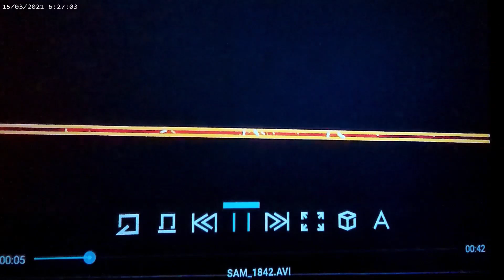Émissions#242 La présence d'Énergie au niveau du cerveau! Les manifestations d'Énergie en Vous!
J'aimerai prendre ce moment pour saluer et remercier tous les joueurs qui ce retrouvent en fusion! Notre énergie d'Amour intemporelle en Nous permet cette libération des enfermement de toutes consciences! Oui nous avons une petite idée de l'ambleur de ce que nous sommes le grand Nous! Amour Unité dans l'absolue! Alors pour savoir l'unité ne pense pas, il sais. Voilà déjà la limite d'une conscience!

Cette chaine Hors Matrices est destinée uniquement à votre double divin!
La partie de vous qui est éternelle, une fusion sur terre est en cours...dans nous et dans l'invisible! Fin de la manipulation et retour de la souveraineté divine éternelle de cette amour et énergie que nous sommes. Créateur de tout, de ce jeu de conscience, ici pour mettre fin à l'exploitation de l'humain sur terre! Et bien plus...!
La prochaine et les vidéos cachés se retrouvent sur la communauté Youtube Hors Matrices!

Nous sommes l'unique conscience qui c'est fragmenté pour jouer dans tous ces jeux de densités et de consciences!

Pour une rencontre Divine avec vous et l'Ajusteur de pensées.